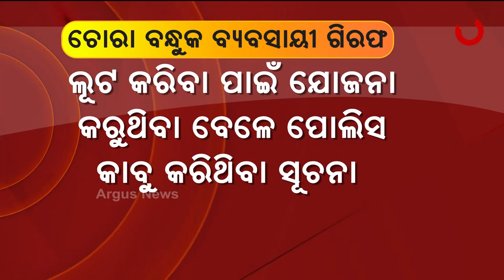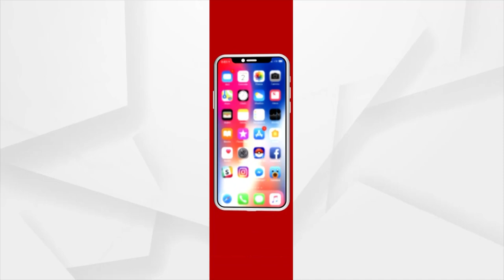ଭରତ ପୁର ଥାନା ଅଞ୍ଚଳରୁ ଜଣେ ବନ୍ଧୁଙ୍କ ବେପାରୀ ଗିରଫ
ଚୋରା ବନ୍ଧୁକ ସହ ୩ ଟି ଗୁଳି ଜବତ କରିଛି ଭରତ ପୁର ଥାନା ପୋଲିସ । ଲୂଟ କରିବା ପାଇଁ ଯୋଜନା କରୁଥିବା ବେଳେ ପୋଲିସ ଚୋରା ବନ୍ଧୁକ ବେପାରୀକୁ କାବୁ କରିଥିବାର ସୂଚନା ମିଳିଥିଲା ।